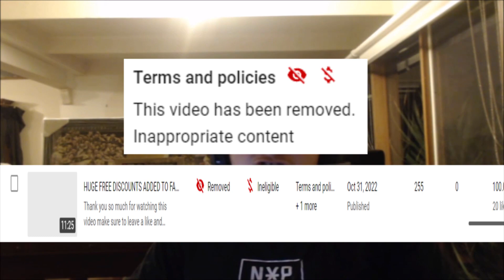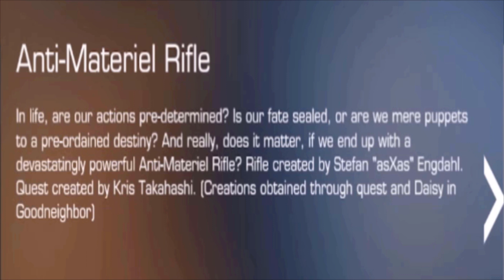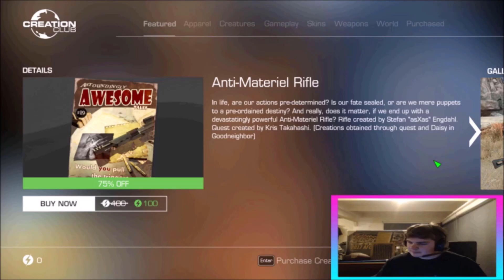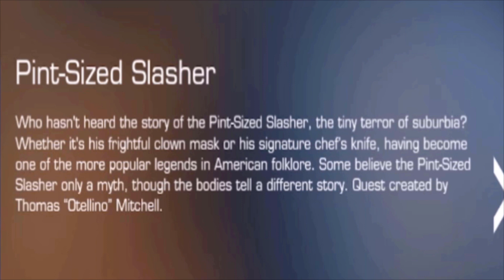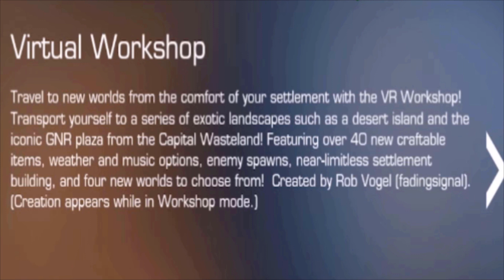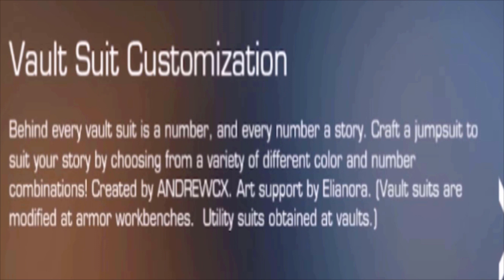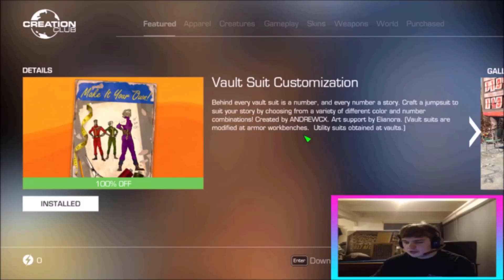HUGE FREE DISCOUNTS ADDED TO FALLOUT 4'S CREATION CLUB!!!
Thank you so much for watching this video make sure to leave a like and subscribe to the channel for all the latest Fallout content and news and don't forget to tell me what your thoughts and opinions are with the new Creation Club news!